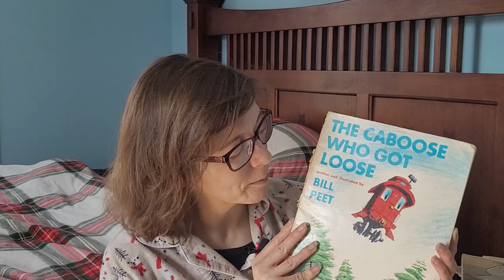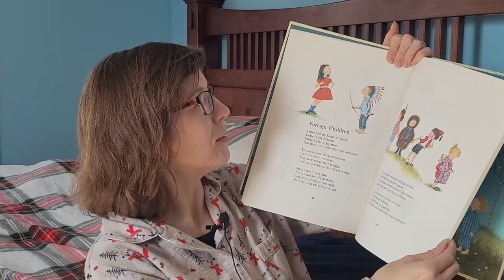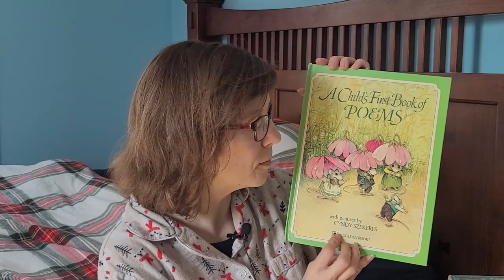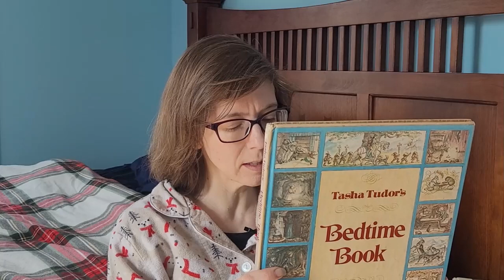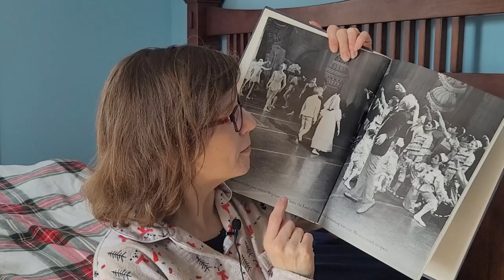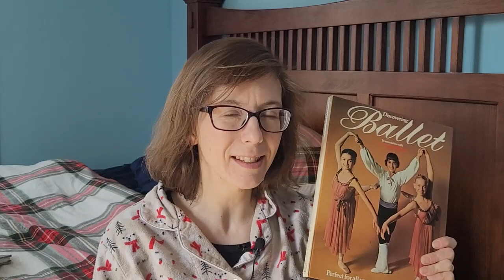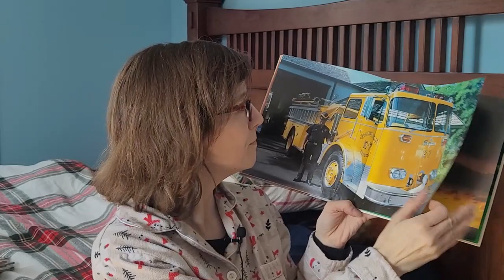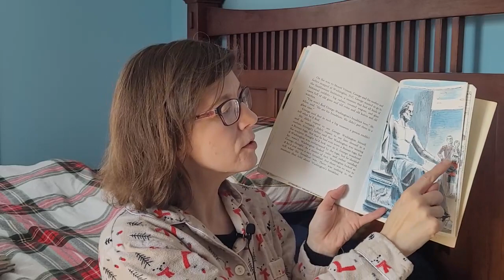Re-Reading My Favorite Picture Books as an Adult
We adult bookworms look back fondly on our years as baby bookworms. Such memories of reading those favorite picture books over and over again! But are those same books just as good as we remember? Join me as I head down memory lane and take a nostalgic look at some of my old favorites (okay, many of my old favorites!). Are any of these titles familiar to you?